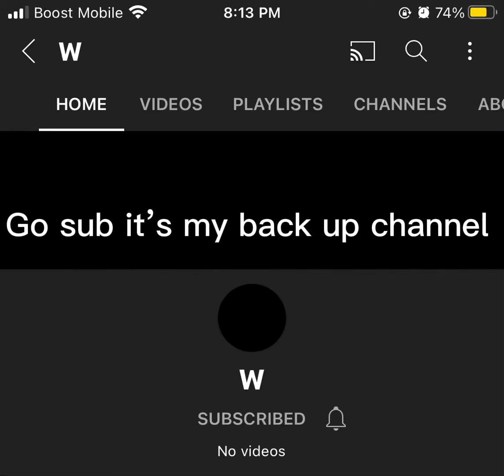Go sub pls